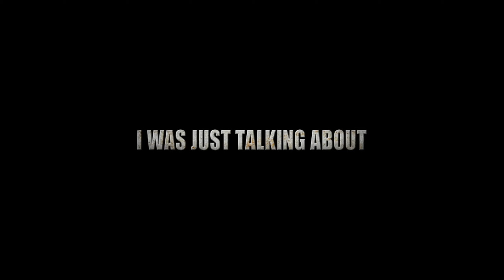All BATTLEFIELD Trailers (1942 - 2042)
In this video I show you the evolution of every main BATTLEFIELD trailer.